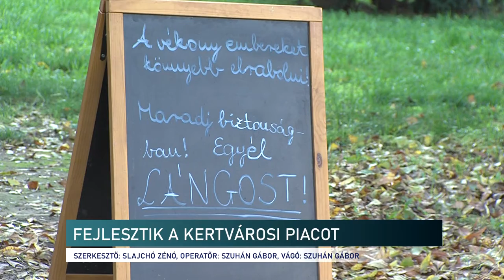Kertvárosi fejlesztés - jövőre megszépülhet a pécsi Diana téri piac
Akár már jövő tavasztól indulhat a munka a pécsi Diana téren, Kertvárosban, ahol a piactér felújítását végzik el. Erre egy maradványösszeg ad lehetőséget, amit gazdaságfejlesztésre lehet felhasználni. Erről már korábban döntöttek, most a tervek birtokában indulhat majd a kivitelező kiválasztása. A helyi kereskedők, termelők nem maradnak munka nélkül: a közelben alkalmi árusítóhelyet alakítanak ki nekik.